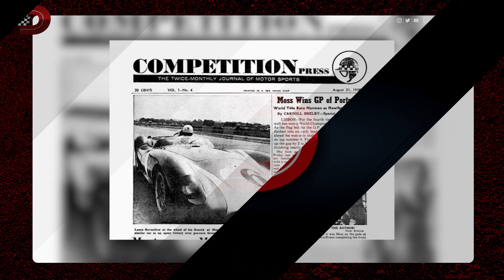İTEREK KAZANANLAR! Denize Uçanlar, Efsaneler, Mike Hawthorn, Jack Brabham ve Graham Hill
Berk Sarıoğlu, Formula 1 tarihinde geçmişe giderek destansı yarış zaferlerini anlatıyor. Formula 1'in ilk dönemlerine damga vuran pilotlardan Mike Hawthorn, Jack Brabham ve Graham Hill'in araçlarını iterek kazandığı grand prix'leri dinlerken bazen Florida'ya bazen de Monaco'ya gideceksiniz. Stirling Moss'un neden en centilmen pilot, Monaco'da denize uçan pilotlar kimler? Hepsi ve daha fazlası için keyifli seyirler...

00:00 Formula 1'in destansı yarışları
01:08 Mike Hawthorn
08:05 Jack Brabham
14:04 Graham Hill
18:35 Denize Uçanlar